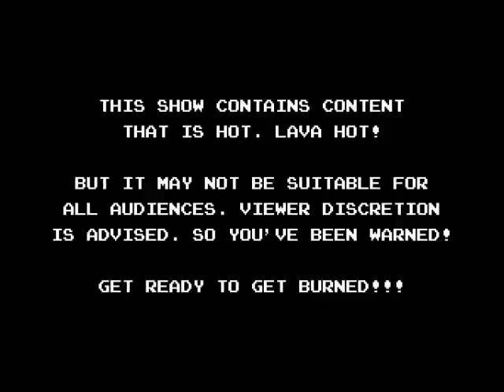Code Monkeys Dave Gets Boobs